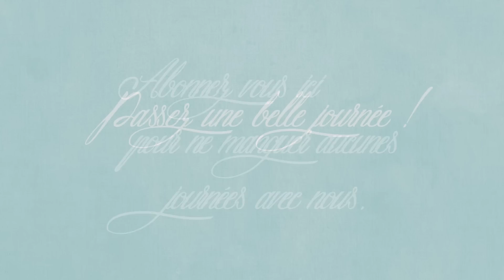vlog du 15 août, c’est pas le moment…On commence les aménagements !!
[. VLOG .] Bienvenue dans un nouveau vlog aujourd’hui !!
😘💋 Bisous, Sandra 😘💋
- Code : SANDRAMAMAN10
📝🛒Code Picnic pour 10 euros de moins sur votre commande : SAND2535

🛒 Ma page amazon pour retrouver tout les produts acheté facilement comme Le tineco aspirateur laveur, ma mijoteuse, les produits pour mes ongles (tout ce que j’ai acheté sur Amazon en général)

🎁🛒 CODES PROMOS :
📝🛒Code parrainage Quitoque : GREXTRG